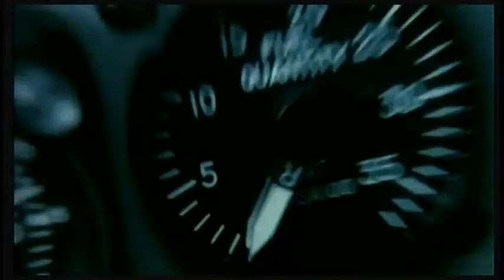CM BEST GUY 予告